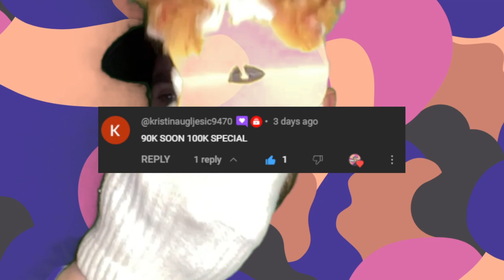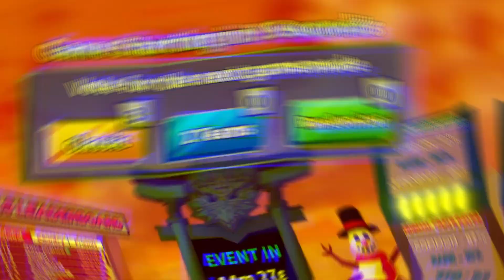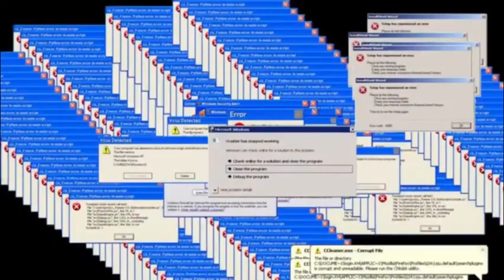WE FACE THE SERPENT KING 🐍👑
In today's episode of Unky Coco - Gaming, we play Roblox: Blade Ball!